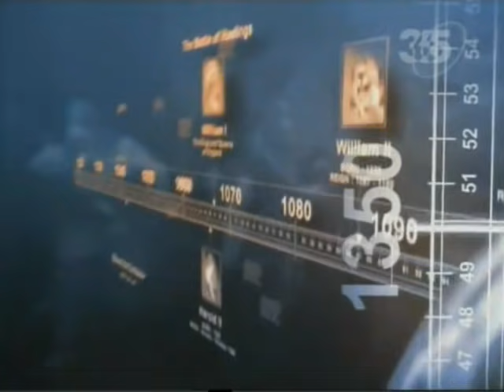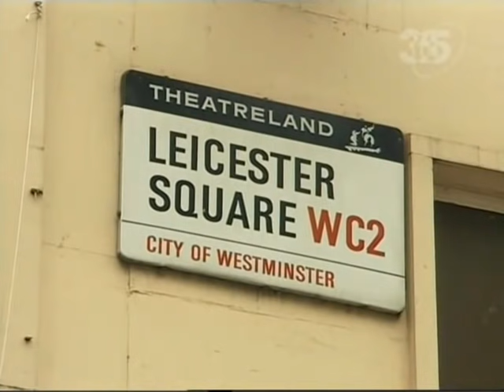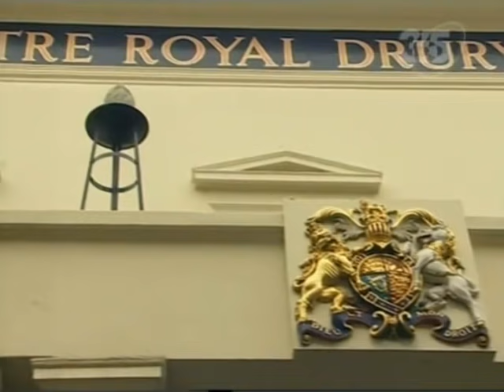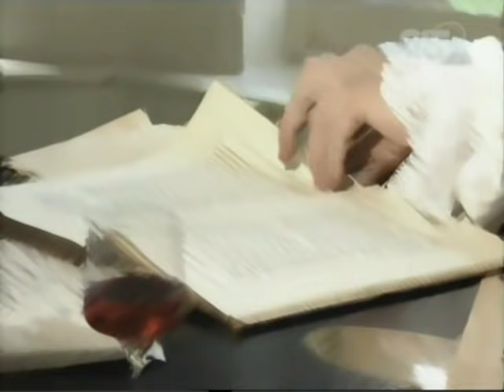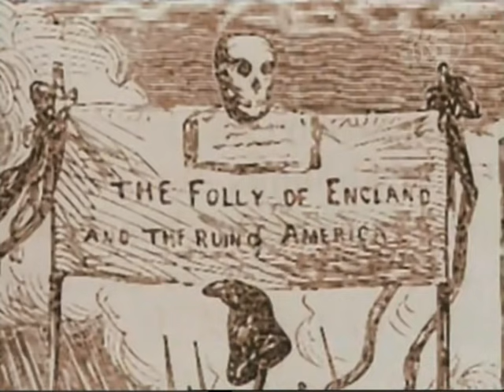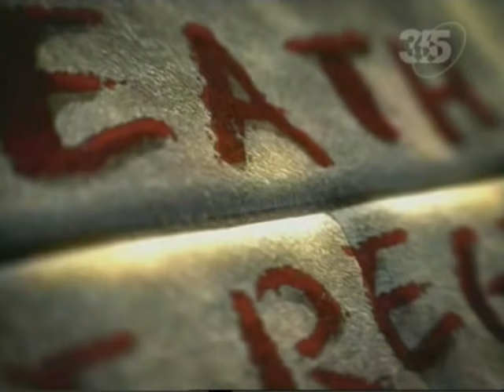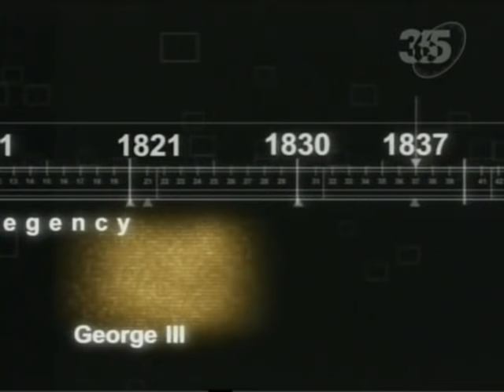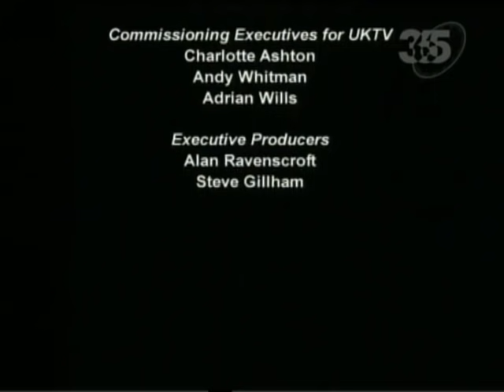5. - A Hannoveri ház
Kik ültek és ülnek még ma is Anglia trónján? Kik azok a jelentős és kevésbé jelentős személyiségek, akiknek uralkodása alatt a szigetország hatalmas birodalommá nőtt? Ezekre a kérdésekre keresi a választ a sorozat, mely a kezdetektől, vagyis Normandiai Vilmos partraszállásától egészen a mai királyi család ügyes-bajos dolgainak bemutatásáig kíséri figyelemmel az angol uralkodókat. Nemcsak magukat a koronás főket ismerhetjük meg, hanem azt is megtudhatjuk, hogy miként változott meg a királyok és királynők szerepe különösen a polgárháború után.